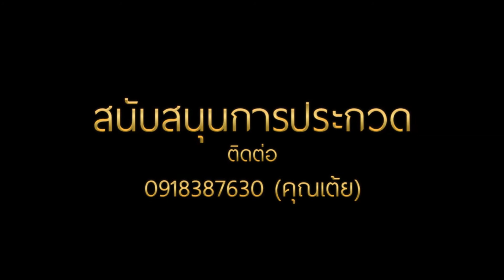VTR มิสแกรนด์อุตรดิตถ์ 2020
มิสแกรนด์อุตรดิตถ์ 2020 ก้าวสู่ปีที่ 5 กับการเฟ้นหาตัวแทนจังหวัดอุตรดิตถ์สู่เวทีระดับประเทศ มิสแกรนด์ไทยแลนด์ 2020

เตรียมพบกับ! "การประกวดมิสแกรนด์อุตรดิตถ์ 2020"

👑(ในรูปแบบตัวแทนอำเภอทั้ง 9 อำเภอ)👑

1.มิสแกรนด์เมืองอุตรดิตถ์
2.มิสแกรนด์พิชัย
3.มิสแกรนด์ลับแล
4.มิสแกรนด์ท่าปลา
5.มิสแกรนด์ทองแสนขัน
6.มิสแกรนด์ตรอน
7.มิสแกรนด์น้ำปาด
8.มิสแกรนด์ฟากท่า
9.มิสแกรนด์บ้านโคก
เตรียมตัวคุณให้พร้อม